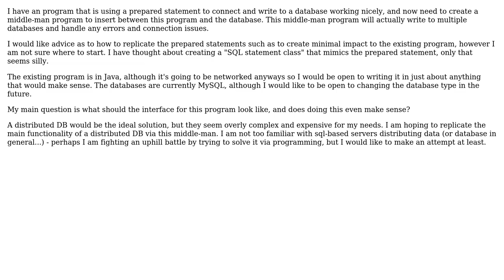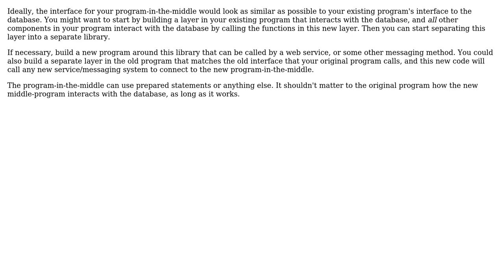Software Engineering: Prepared statement alternatives for this middle-man program?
With thanks & praise to God, and with thanks to the many people who have made this project possible! | Content (except music & images) licensed under CC BY-SA | Music | Images & others | With thanks to user user2813274 user gnat user FrustratedWithFormsDesigner and the Stack Exchange Network Trademarks are property of their respective owners. You are responsible for your own actions.